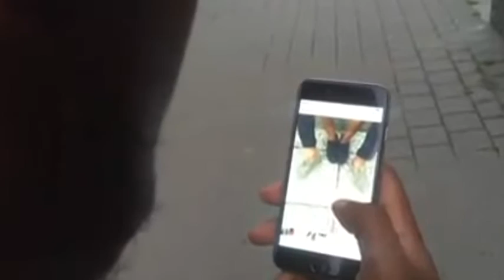Docteur Ideologie - Quand tu annonces à ton pote que t'es en couple